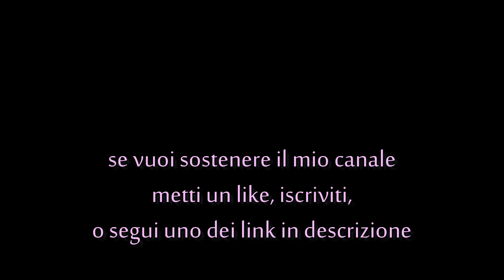Ricordo di Essere Stato Donna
Alcuni pensieri sul maschile e sul femminile, sull'esperienza del retroscena delle forze spirituali che si esprimono tramite la nostra incarnazione in uno dei due sessi biologici.
Se vuoi supportare il mio canale, segui uno di questi link.
Su bandcamp acquistare una mia traccia costa meno di un caffè.
Grazie mille!